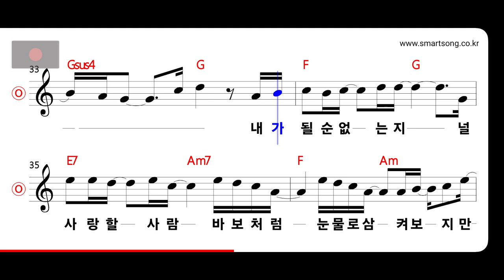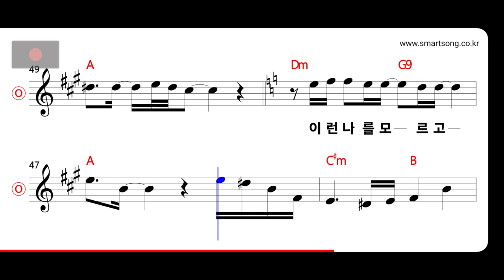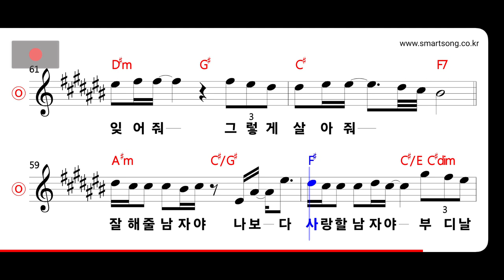먼데이키즈 - 남자야 MR